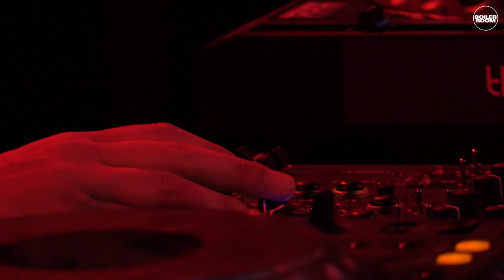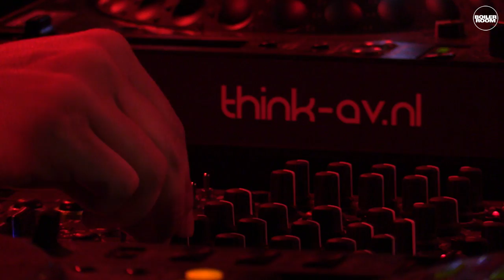DJ Nobu Boiler Room x Dekmantel Festival DJ Set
for the best of underground music: videos, articles, mixes and exclusive tracks

Deeply spacey vibes and flawless mixing from techno hero DJ Nobu, who flew in from Tokyo especially for this one performance. A true master at work.